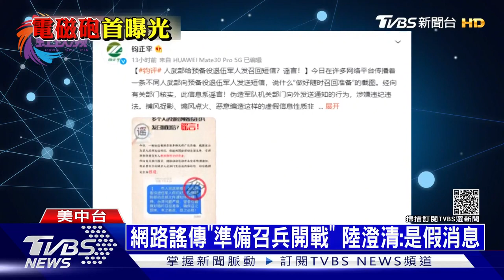中國大陸曝光試射「電磁砲」!荒漠廣建核彈發射井｜十點不一樣20211103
《TVBS 56台》